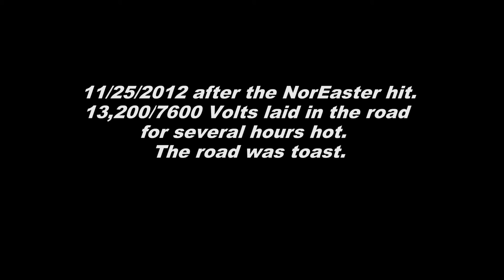Melted Road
While working on Super Storm Sandy in Long Island we came to a job with downed wire.  The Cops where there blocking the road as the wire was hot just a few hours earlier.  The locals said it arced for hours in the morning.  The ground was still warm even with the snow and cold air.  Look closely at how the pavement melted and ran down hill like lava.  The road was not safe to drive on.